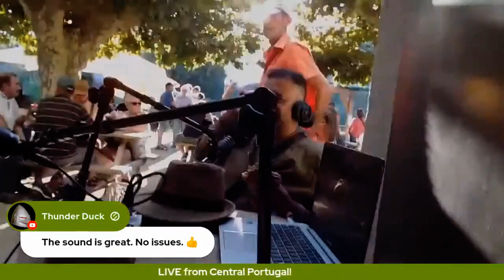Frank at Cerveja Na Aldeia, Castanheira Da Pera, 2023